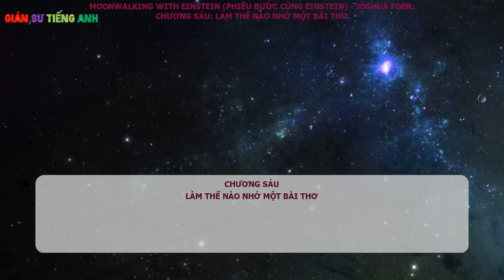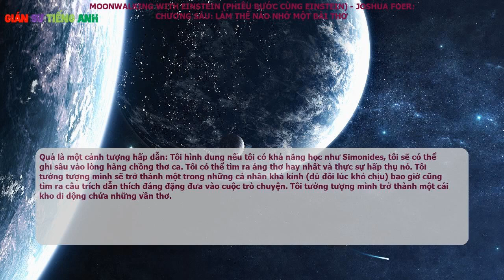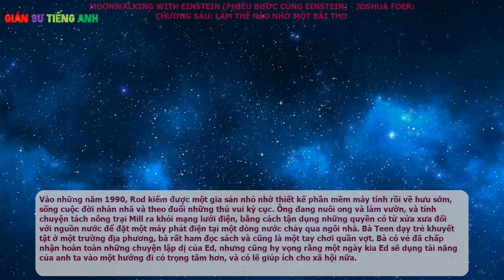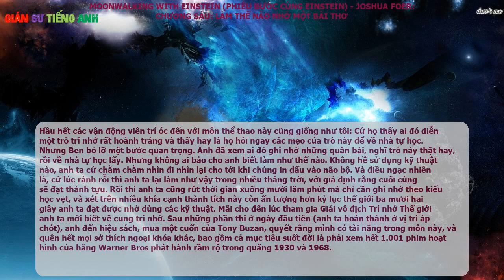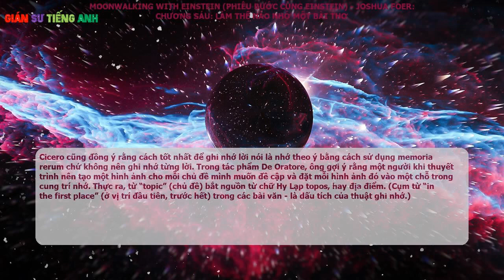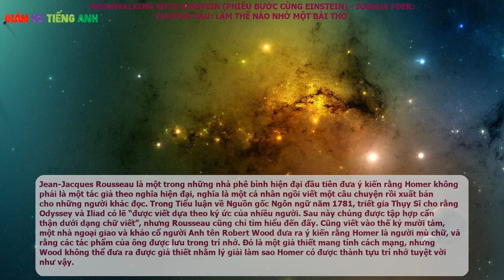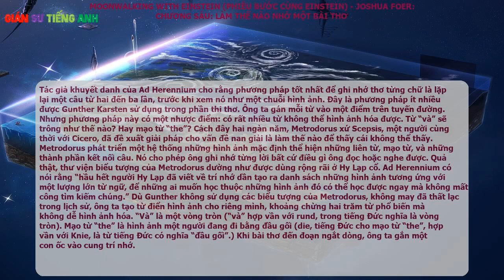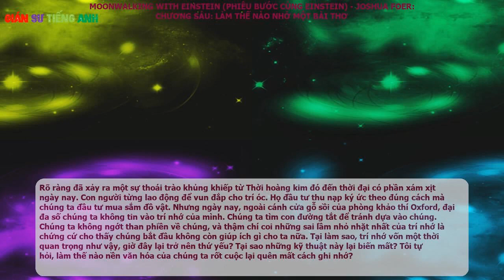Phiêu bước cùng Einstein - Joshua Foer - Chương sáu: Làm thế nào nhớ một bài thơ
Nguyên tác: Moonwalking with Einstein

Tác giả: Joshua Foer

Người dịch: Phủ Quỳ

Nhà phát hành: Nhà xuất bản Trẻ

Nhà xuất bản: Nhà xuất bản Trẻ

Nhiệm vụ trước mắt của tôi là sưu tầm những công trình kiến trúc. Trước khi bắt tay vào công cuộc rèn luyện trí nhớ một cách nghiêm túc, tôi cần thủ sẵn một kho những cung trí nhớ để khi cần là dùng đến. Tôi dạo bộ quanh nơi mình sống. Tôi thăm nhà bạn bè, đến sân chơi, sân bóng chày Oriole Park tại Camden Yards vùng Baltimore, Tòa East Wing của Bảo tàng Nghệ thuật Quốc gia. Và tôi quay ngược về quá khứ: đến trường trung học, trường cơ sở, ngôi nhà trên phố Reno nơi gia đình tôi sống tới năm tôi lên bốn. Tôi chú ý đến giấy dán tường và sự bài trí đồ đạc. Tôi cố cảm nhận sàn nhà dưới chân. Tôi ôn lại những biến cố gợi nhiều cảm xúc xảy ra trong mỗi căn phòng. Rồi tôi cố nhớ thật kỹ chúng để làm không gian chứa ký ức sau này. Như Ed giải thích, mục đích việc này là để thật rành rẽ các tòa nhà này, từ đó hình thành được những mối liên tưởng phong phú đa dạng tới từng ngóc ngách mỗi căn phòng, như vậy khi tiếp nhận những thông tin mới, tôi có thể lướt qua những cung trí nhớ, rải các hình ảnh ngay khi đi dọc con đường trong cung tưởng tượng đó. Càng biết nhiều những tòa nhà, càng cảm thấy chúng thân thuộc bao nhiêu, thì những hình ảnh sẽ bám dính bấy nhiêu, và sau này muốn lấy lại những hình ảnh đó cũng sẽ dễ dàng hơn. Để bắt đầu cuộc rèn luyện, Ed dự tính tôi cần một tá cung trí nhớ. Bản thân anh ta có đến vài trăm, cả một đô thị trong tưởng tượng.

Đến lúc này, để khai báo cho đầy đủ, tôi nên nói đôi lời về cuộc sống của mình vào thời điểm tôi bắt đầu dây dưa với trò rèn luyện trí nhớ này. Tôi mới tốt nghiệp đại học, đang cố trở thành một nhà báo, và vẫn phải đang sống bám bố mẹ ở Washington, D.C., nơi tôi đã lớn lên. Tôi vẫn ngủ trong phòng đã ngủ hồi còn nhỏ, trên cửa sổ treo đôi cờ hiệu của đội Baltimore Orioles, và một tập thơ Shel Silverstein trên giá sách, và làm việc trong văn phòng tạm bợ dưới tầng hầm, với cái bàn đặt giữa chiếc xe Nordic Track của cha tôi và một chồng hộp đựng những bức ảnh cũ gia đình.

Văn phòng của tôi ngổn ngang giấy nhắc việc Post-it, một danh sách dài những việc cần theo dõi: trả lời những cuộc điện thoại, những ý tưởng viết bài cần nghiên cứu, những việc lặt vặt cần hoàn thành. Thành công ở Central Park đã cho tôi niềm tự tin, tôi giật xuống tờ giấy ghi những việc khẩn thiết nhất, chuyển chúng thành hình ảnh, và cặm cụi đưa vào một cung trí nhớ tôi đã xây dựng từ căn nhà ngoại ô của bà tôi. “Đi kiểm tra xe” trở thành hình Thanh tra Gadget đang quay đầu chiếc Buick trên lối vào nhà bà. “Tìm một cuốn sách về những ông vua châu Phi” là cơ hội để tưởng tượng lãnh tụ Shaka Zulu đang khua giáo nơi cửa chính nhà bà tôi. “Đặt vé trận Phoenix” khiến tôi biến phòng khách của bà thành quang cảnh sa mạc và những vực sâu, và hình dung một con chim phượng hoàng bay lên từ tàn tích chiếc kệ cổ của bà. Cách này thật hay, thậm chí khá buồn cười, mà cũng mất sức. Khi ghi nhớ được chừng mười việc trên giấy nhắc, tôi cảm thấy cơ thể mệt mỏi, hai mắt như đang đỏ ngầu lên. Công việc này khó nhọc chứ chẳng bở, và kém hiệu quả hơn nhiều so với tôi tưởng. Làm sao tôi có thể chuyển những số điện thoại thành hình ảnh? Tôi phải làm thế nào với những địa chỉ e-mail đây? Tôi ngồi phệt xuống ghế trong phòng, mấy tờ giấy nhắc còn dính vào lòng bàn tay, rồi tôi lại nhìn lên tường, màu sơn trắng lờ nhờ hiện ra lốm đốm ở những chỗ giấy bị bóc đi, tất cả những chuyện này thật ra là gì nhỉ. Thực sự, từ trước đến nay những giấy nhắc dính trên tường ấy vẫn hữu dụng. Chắc chắn thuật ghi nhớ phải có những ứng dụng giá trị hơn.